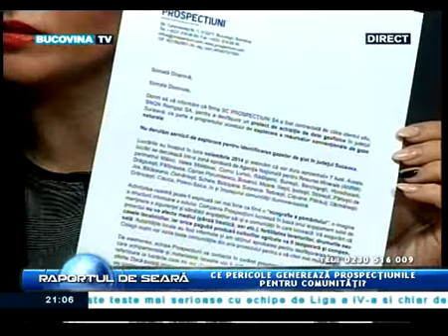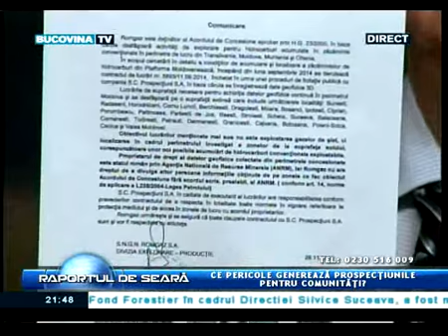Raportul de Seara 12 Februarie 2015